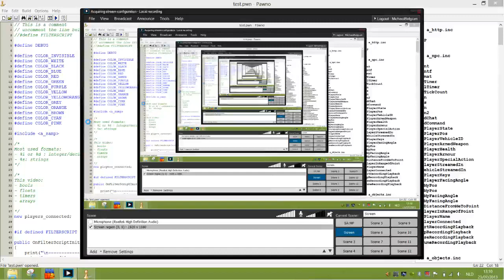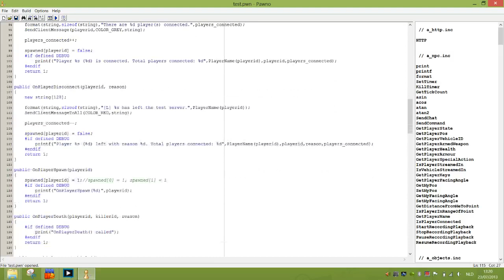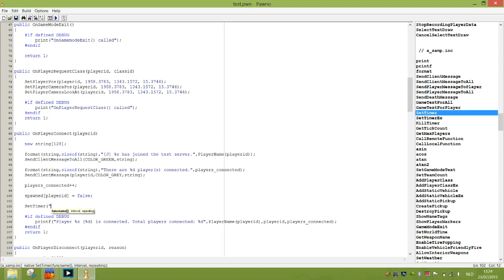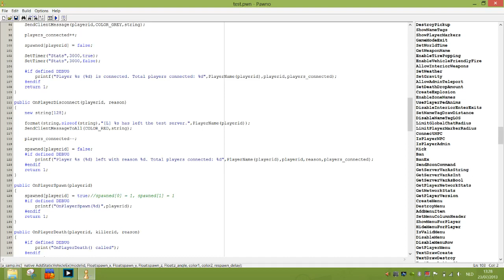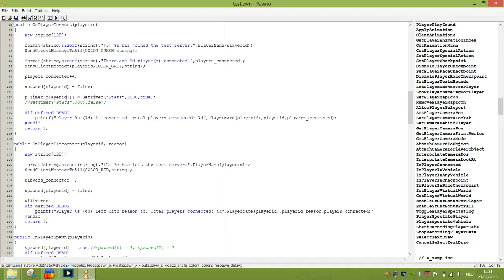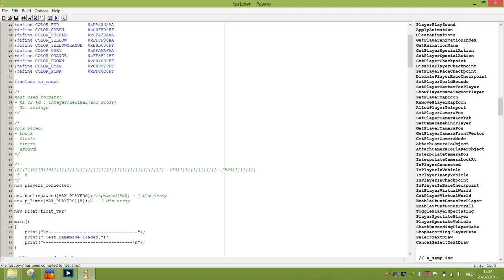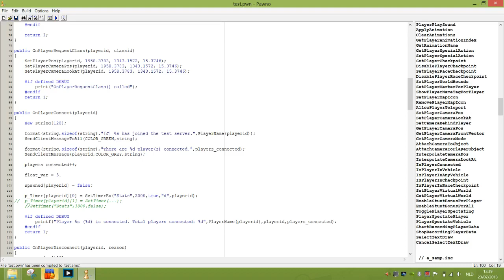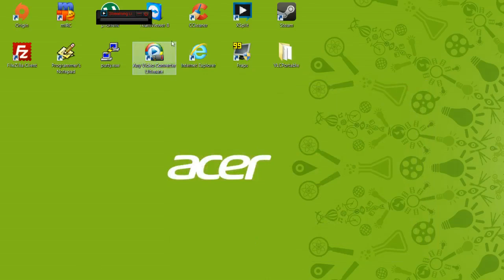Michael@Belgium explains: how to make a SA:MP server - Timers, bools, floats, arrays (Part 5)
REMEMBER i'm going on holiday for 2 weeks ! This is the last video before i go.

Okay, i failed in this video .. my voice wasn't recorded after i jelled to my dad .. parents can really interrupt someting fast. When my dad called my name i said something in dutch (you will hear it) and then i .. muted the mic for further yelling.

But you know what ? I DIDN'T UNMUTED THE MICROPHONE

If you enjoyed this video please leave a like or a favorite.

Next to all this i would appreciate more if you would share this on facebook, twitter or other websites :)

(Thanks to BassLovah for the thumbnail)